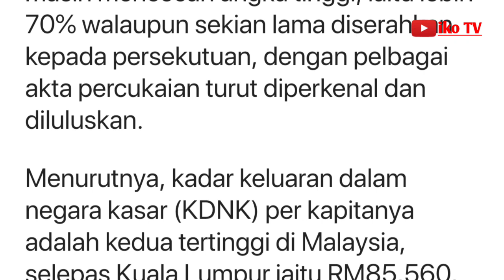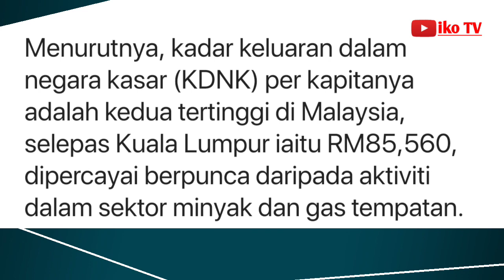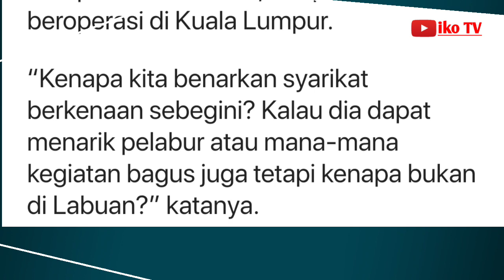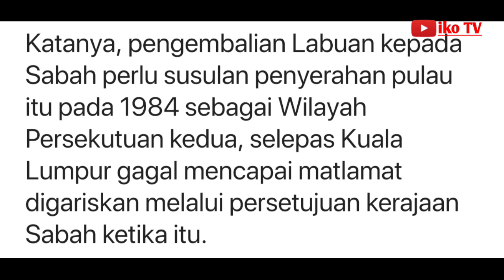Serah balik Labuan kepada Sabah, cadang Ahli Parlimen